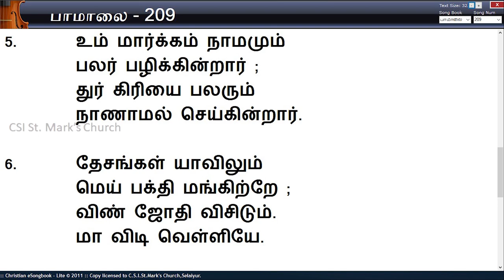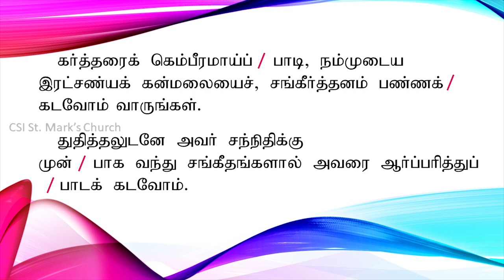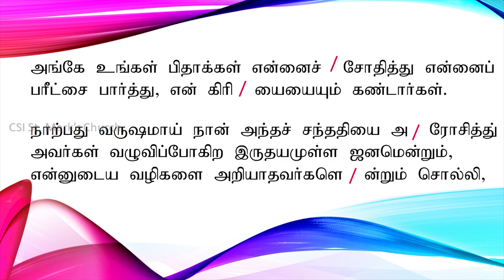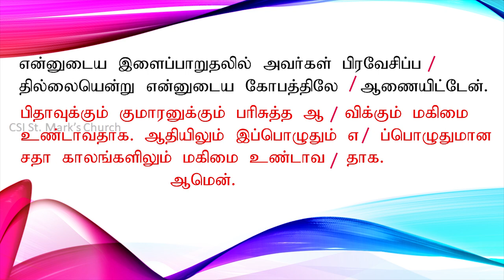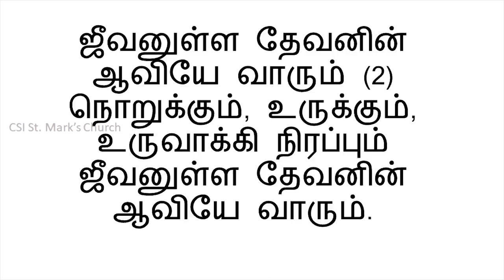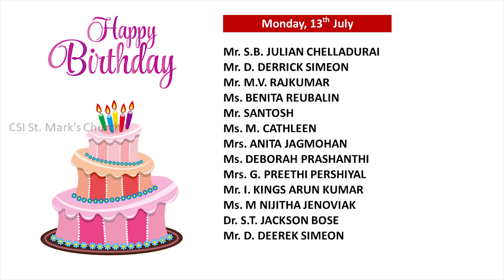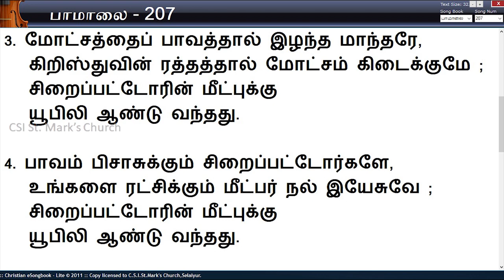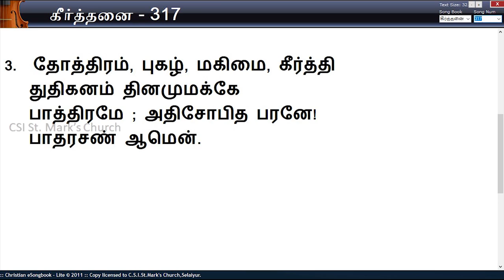CSI St.Mark's Church - Sunday Service - 12 July 2020